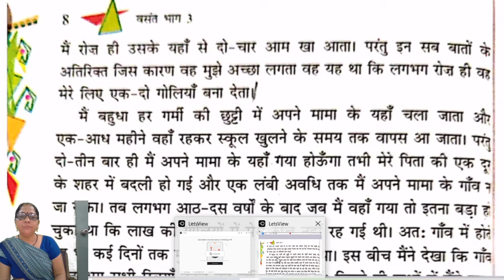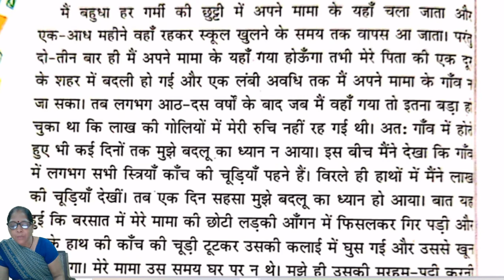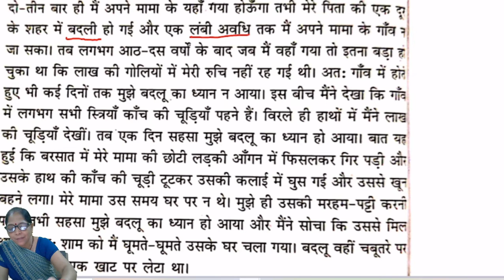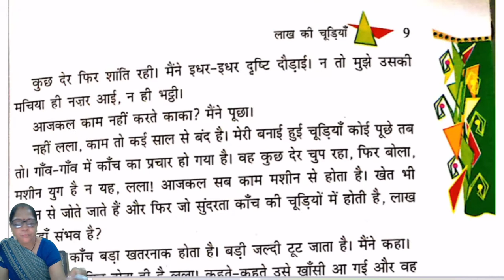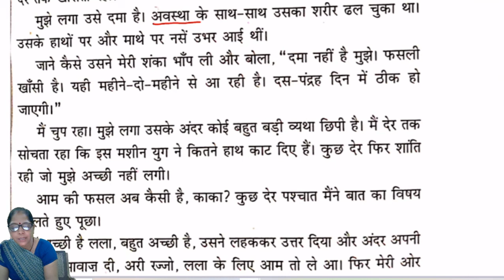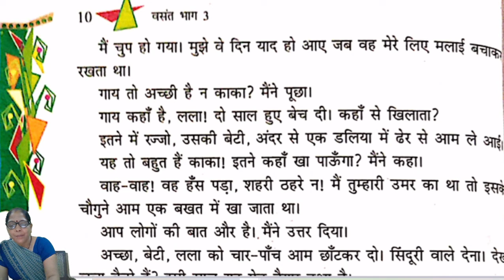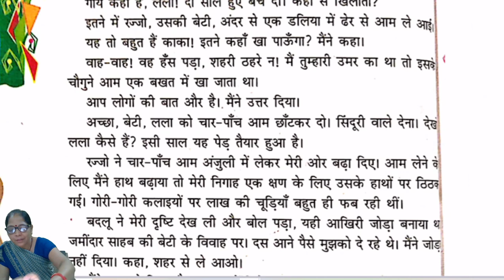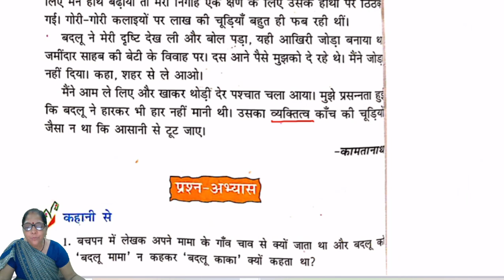CLASS 8 II HINDI II CHAPTER 2 II PART 2